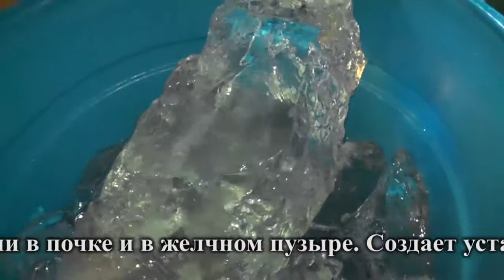The most clean water of the planet Earth, and the secret of cleaning dirty water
The coals are burning and water hot well cleaned from sodium smell and iron impurities, water with coal is saturated with hydrogen. The color of the water changes.